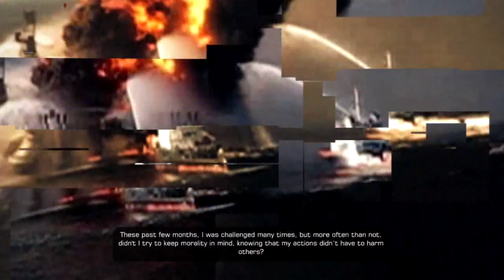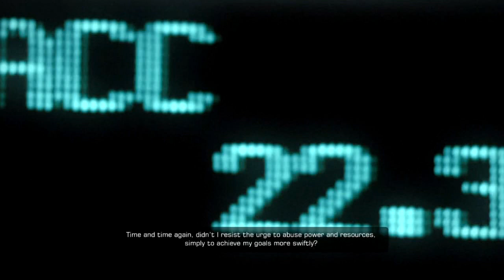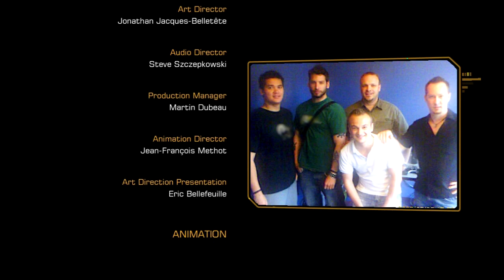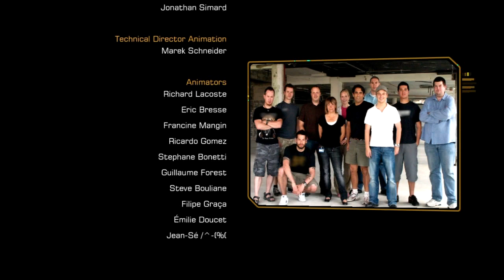Deus Ex Human Revolution Ending - Gameplay Walkthrough Part 83 - Xbox 360 Let's Play Review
Deus Ex Cheap - Use voucher code "IFREE" for a discount at checkout. (This will link you to the PC version in usd currency, change currency/location from the top of the page and use search bar to find other platforms such as PlayStation or Xbox.)

Join the human revolution. In the year 2027, Nano-technological augmentations have yet to be developed and bio-mechanical augmentations are the current state of art. Adam Jensen, a private security officer with Sarif industries witnesses a chilling attack on his company which leaves him horribly injured and therefore, forced to undergo augmentation to survive. Now he's back and seeking revenge on the ones responsible.

Deus Ex: Human Revolution is available on Xbox 360, Playstation 3, Wii U, PC & Mac OS X.

Thanks for stopping by to check out one of videos! Want to see more after watching this video?